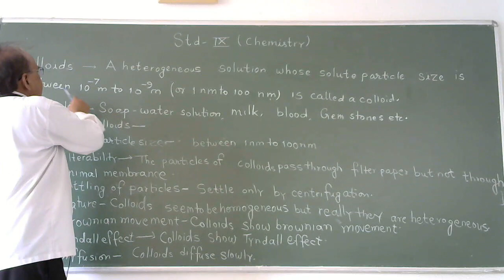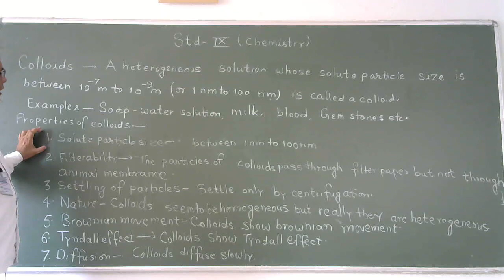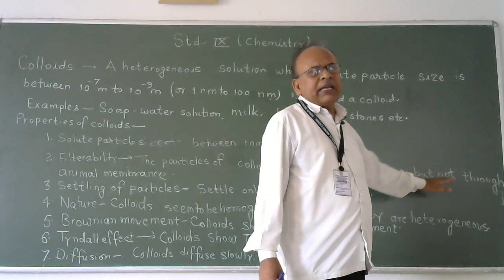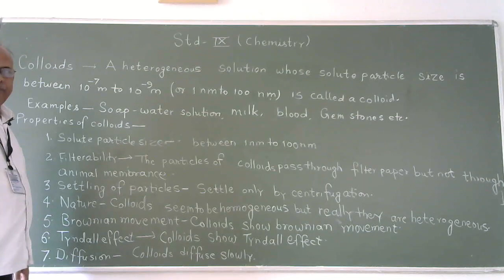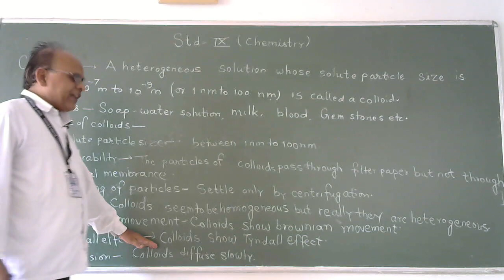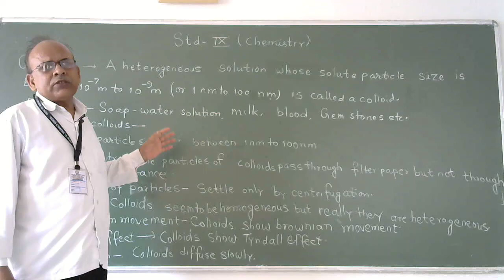12#Is matter around us pure(Class-9)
Properties of colloidal solutions